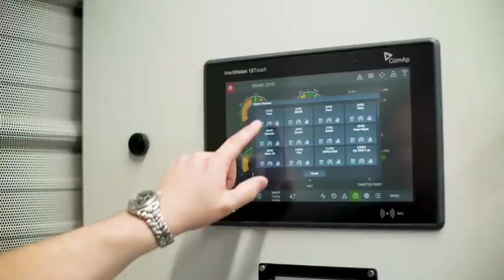How We Grow Our YES!Berries Strawberries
See how we grow our YES!Berries outrageously sweet strawberries in our greenhouses!